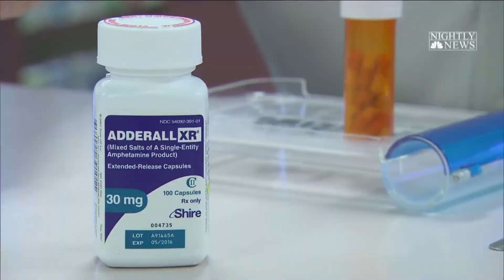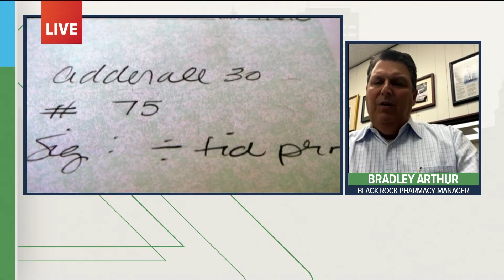Town Hall: Drug shortages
Bradley Arthur, manager at the Black Rock Pharmacy on Tonawanda Street in Buffalo joins the town hall to discuss the drug shortage.